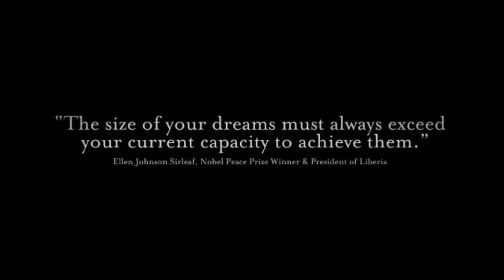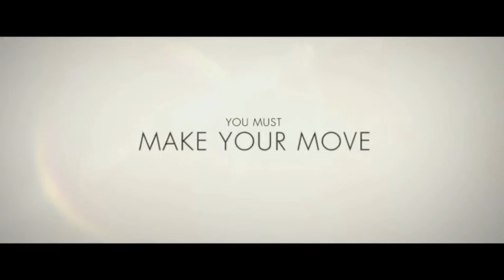Katwe, Uganda - Queen of Katwe by Dostiyari Emin